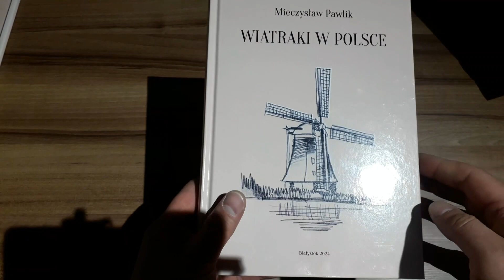Promocja książki „Wiatraki w Polsce” Podlaskie Muzeum Kultury Ludowej Muzeum Wsi 27.04.2024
27 kwietnia o godzinie 15.00 Podlaskie Muzeum Kultury Ludowej zaprasza do dworu z Bobry Wielkiej w Podlaskim Muzeum Kultury Ludowej na spotkanie poświęcone książce „Wiatraki w Polsce” Mieczysława Pawlika. To praca habilitacyjna, której autor nie zdążył obronić przed śmiercią, opracowana i wydana przez jego krewnych.

Dr Mieczysław Pawlik, rocznik 1926, był wychowawcą i nauczycielem akademickim. Jego zainteresowania dotyczyły między innymi kultury materialnej wsi, w szczególności zabytków młynarstwa wiatrowego i wodnego w północno–wschodniej Polsce.

Praca dydaktyczna nie była jego jedynym zajęciem. Pełnił wiele funkcji społecznych. Brał czynny udział w tworzeniu Białostockiego Muzeum Wsi (obecnie Podlaskie Muzeum Kultury Ludowej). Uważał, że „zachowanie najcenniejszych obiektów kultury ludowej jest wspólnym obowiązkiem wszystkich ludzi.”